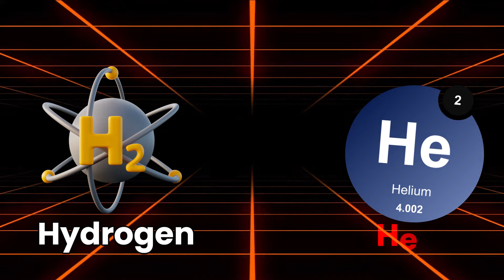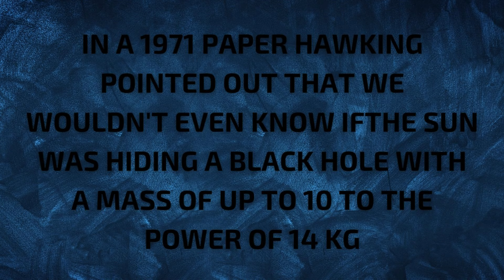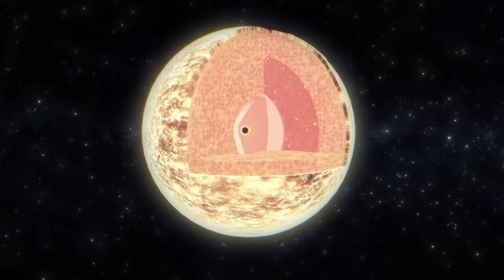A Black Hole Inside The Sun? What will happen is this was true?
Embark on a mind-bending journey with our video, "A Black Hole Inside The Sun? What will happen if this was true?" as we delve into the realm of cosmic speculation. Imagine the unimaginable as we explore the hypothetical scenario of a black hole existing within the heart of our Sun. Delving into the fundamentals of astrophysics, we discuss the potential repercussions such an occurrence could have on our solar system. From gravitational effects to the disruption of the Sun's life cycle, we unravel the scientific intricacies behind this theoretical concept. Join us on this cosmic adventure as we blend scientific curiosity with speculative wonder, contemplating the consequences and mysteries that would unfold if our Sun harbored a hidden black hole at its core. This video is a fusion of scientific inquiry and imaginative exploration, inviting viewers to ponder the cosmic what-ifs that lie beyond the boundaries of current astronomical understanding.